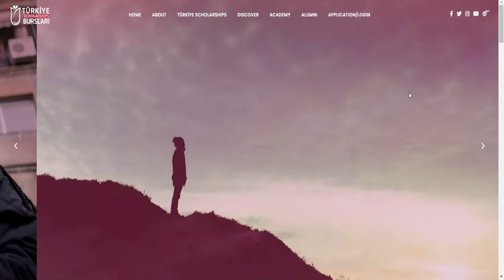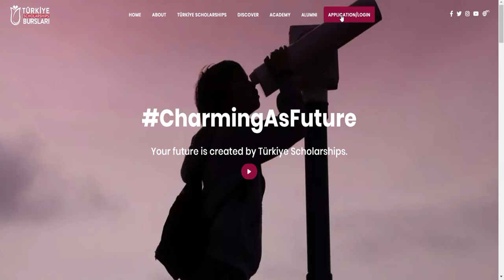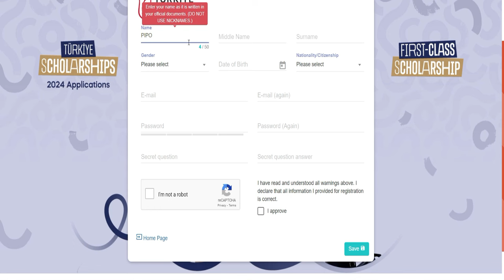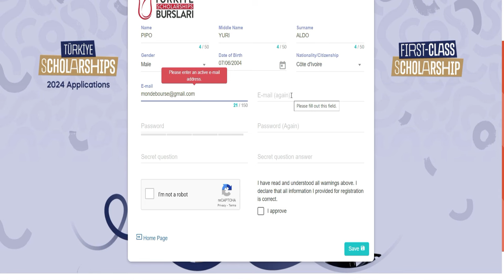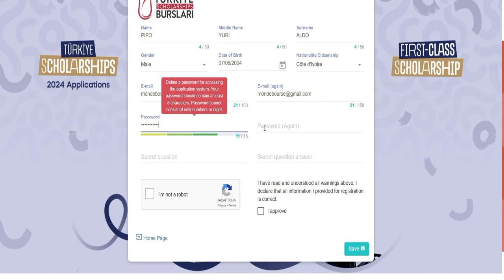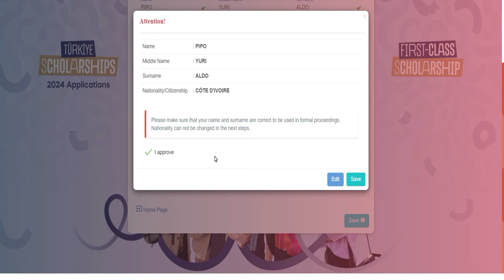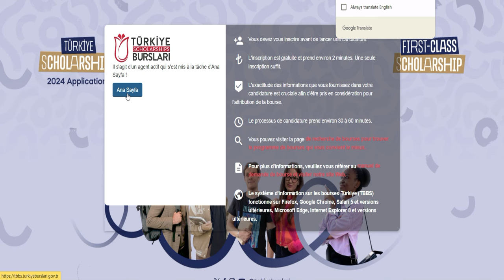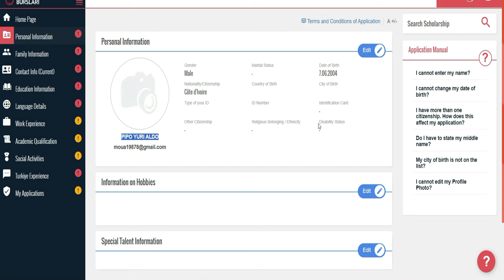Bourse Du GOUVERNEMENT DE TURQUIE 2024-2025 [ PHASE 2]